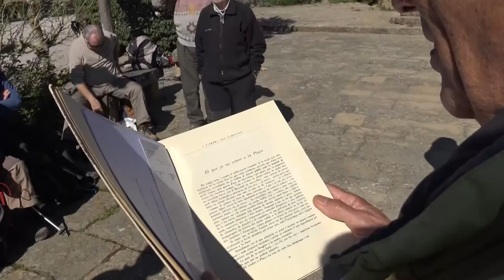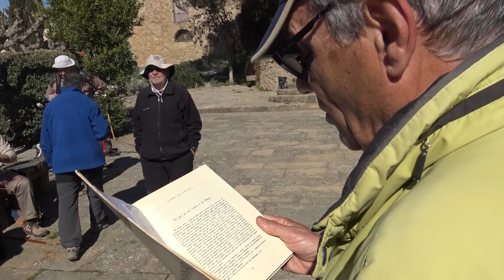Colla Dc Marganell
Excursió de la Colla dels Dimecres a Marganell